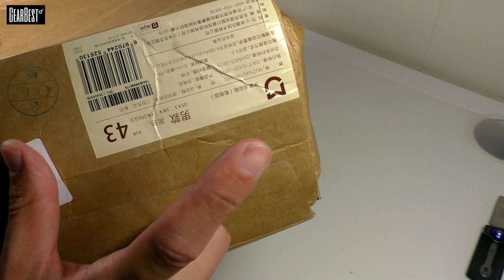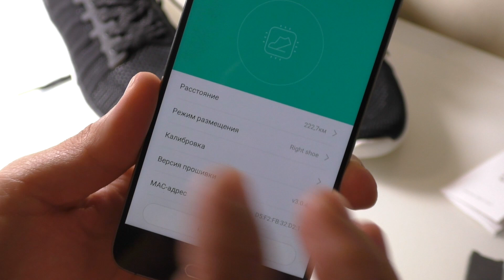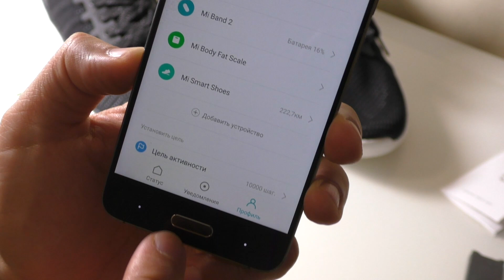Smart кроссовки от Xiaomi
Посылка пришла жутко помята, хорошо что там была обувь иначе товару было бы хана! Кроссовки брал как всю обувь из Китая на размер больше, но вроде как китайцы начали рознятся на европейские размеры и кроссы мне великоваты, не болтаются, но можно было бы взять размер в размер. Так что если вдруг надумаете, то спокойно берите свой повседневный размер, а так же можно померить свою ногу линейкой и выбрать размер по сантиметрам, благо таблица с размерами есть на странице товара.